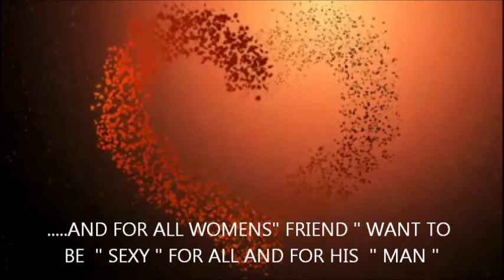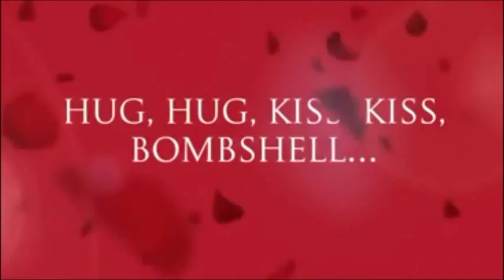"VICTORIA S SECRET" st valentine s day 2012" PART VII "Stay Irresistable" : FEV 06-2012.